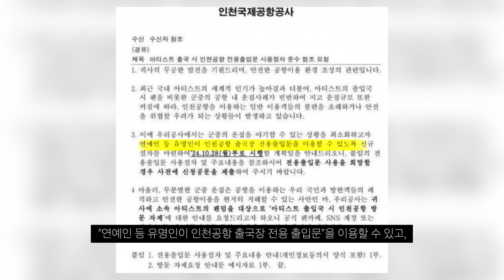변우석 과잉 경호 논란 이후 인천공항 연예인 전용 출입문 생긴다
이런게 나비 효과인가...